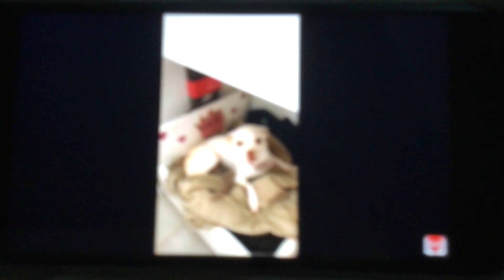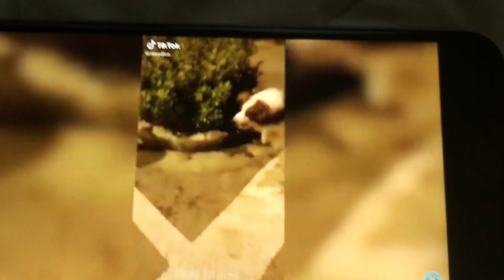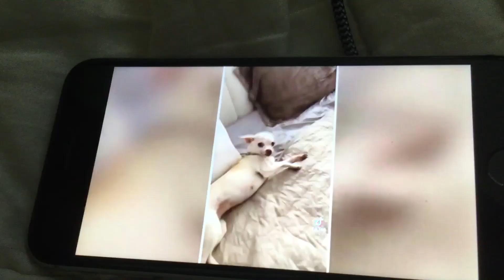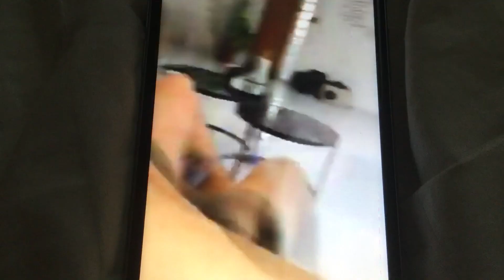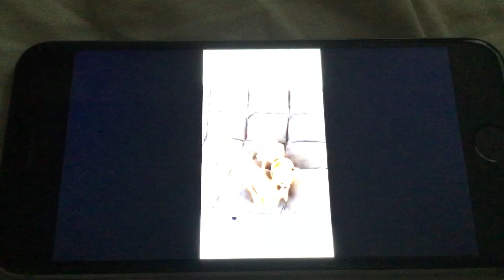Funny dogs videos 2